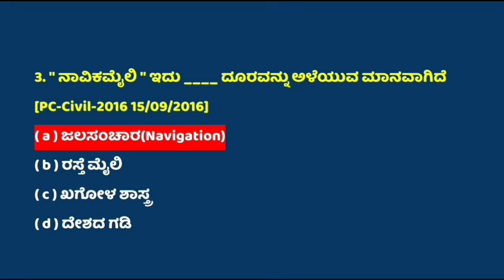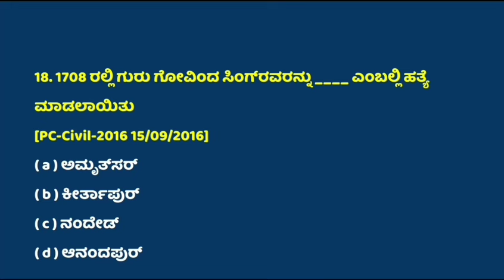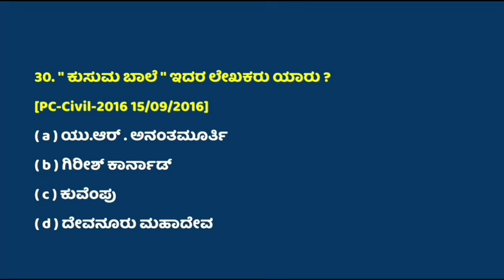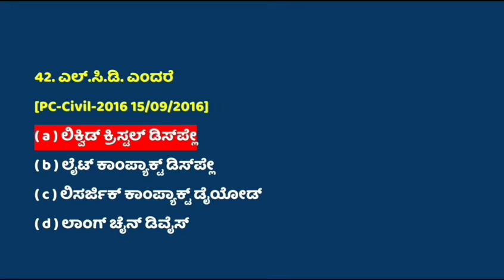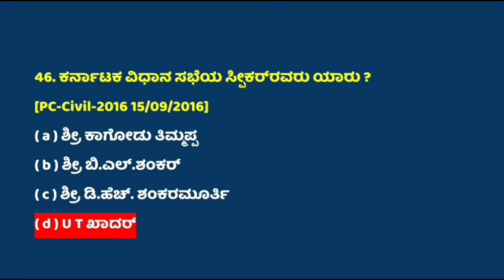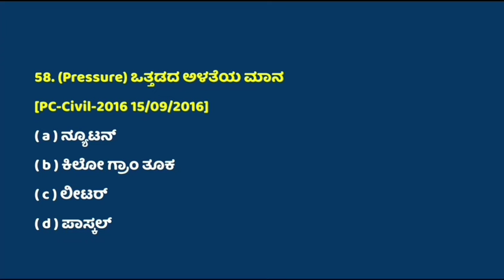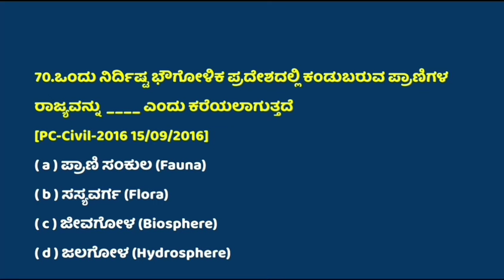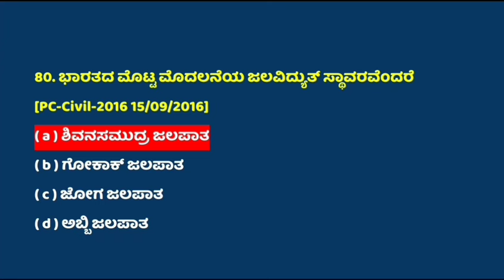23/ಜನವರಿ/2024 ರಂದು ನಡೆಯುವ ★ NHK PSI Exam ★ 545 ಸಿವಿಲ್ ಪೊಲೀಸ್ ಸಬ್ ಇನ್ಸ್ಪೆಕ್ಟರ್ (PSI - Civil )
KAS(276 POSTS),
PSI(545 POSTS),
RFO(26 POSTS),
DRFO(143 POSTS),
PDO(256 POSTS),
SDAA(105 POSTS),
GRADE-01 SECRETARY(220 POSTS),
GRADE-01 SECRETARY(343 POSTS),
K-SET,
SUB REGISTER(455 POSTS),
VILLAGE ACCOUNTANT(750 POSTS)

ನಮ್ಮ ಸ್ಪರ್ಧಾಕ್ರಾಂತಿ ಅಪ್ಲಿಕೇಶನ್ ನ್ನು ಡೌನ್ಲೋಡ್ ಮಾಡಲು ಕೆಳಗಿನ ಲಿಂಕ್ ನ್ನು ಕ್ಲಿಕ್ ಮಾಡಿ

ನಮ್ಮ ವಾಟ್ಸಪ್ ಗ್ರೂಪ್ ನ್ನು ಜಾಯಿನ್ ಆಗಲು ಕೆಳಗಿನ ಲಿಂಕ್ ನ್ನು ಕ್ಲಿಕ್ ಮಾಡಿ

ನಮ್ಮ ವಾಟ್ಸಪ್ ಚಾನಲ್ ನ್ನು ಜಾಯಿನ್ ಆಗಲು ಕೆಳಗಿನ ಲಿಂಕ್ ನ್ನು ಕ್ಲಿಕ್ ಮಾಡಿ

ಸ್ಪರ್ಧಾಕ್ರಾಂತಿ ಜಾಲತಾಣಕ್ಕೆ ಭೇಟಿ ನೀಡಲು ಕೆಳಗಿನ ಲಿಂಕ್ ನ್ನು ಕ್ಲಿಕ್ ಮಾಡಿ
ಸ್ಪರ್ಧಾಕ್ರಾಂತಿ ಟೆಲಿಗ್ರಾಮ್ ಗ್ರೂಪ್ ಜಾಯಿನ್ ಆಗಲು ಕೆಳಗಿನ ಲಿಂಕ್ ನ್ನು ಕ್ಲಿಕ್ ಮಾಡಿ